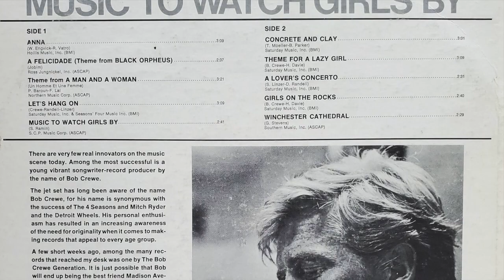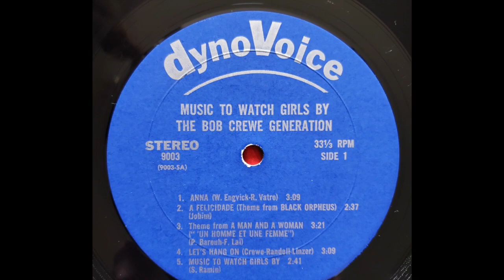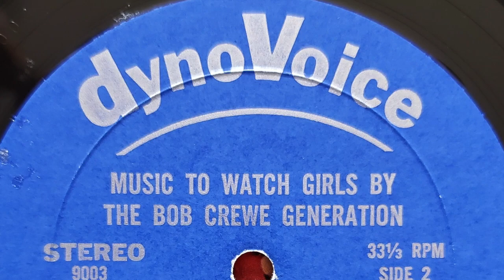The Bob Crewe Generation - Music To Watch Girls By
From the 1967 LP "Music To Watch Girls By"